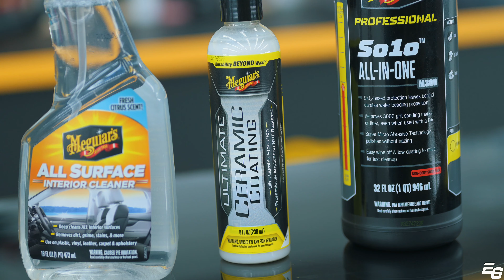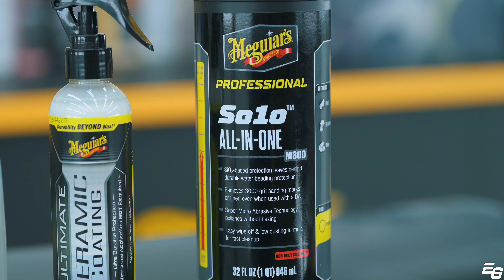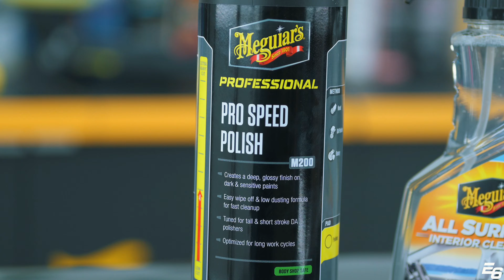Novinky Meguiar's pro rok 2024 dorazily do Escape6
Americký výrobce autokosmetiky Meguiar's tradičně představuje novinky pro nadcházející sezónu na výstavě SEMA Show v Las Vegas. A my si dnes první z představených novinek představíme, protože čerstvě dorazily do Escape6 - právě včas na novou sezónu.

G240108 Meguiar's Ultimate Ceramic Coating je revoluční keramická ochrana aplikovatelná v domácích podmínkách. Vyniká dlouhou trvanlivostí, extrémní odpudivosí vody a neuvěřitelně snadnou aplikací.

G240616 Meguiar's All Surface Interior Cleaner je dokonale univerzálním čističem interiérových povrchů jako jsou plasty, textil, koberce, vinyl a dokonce kůže. Zanechává přirozeně matný až saténový finiš a práci vám zpříjemní citrusovou vůní.

M30032 Meguiar's So1o All-In-One je jednokrokovou lešticí pastou, která v jednom kroce účinně a šetrně odstraňuje defekty laku, dodává vysoký lesk a zároveň nanáší odolnou keramickou ochranu pro dlouhotrvající odpudivost vody.

M20032 Meguiar's Pro Speed Polish je jemnou finišovací leštěnkou určenou zejména pro černé, tmavé a delikátní povrchy. Její unikátní složení zamezuje během leštění tvorbu orbitální mlhy a hologramů a zanechává hluboký lesk. Navíc neobsahuje silikony a je tedy zcela bezpečná pro použití v autolakovnách.